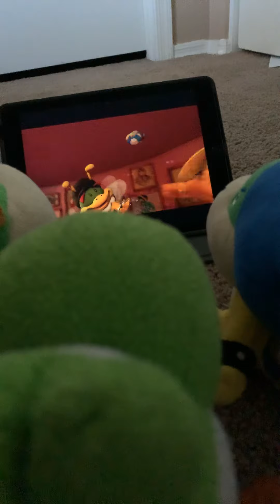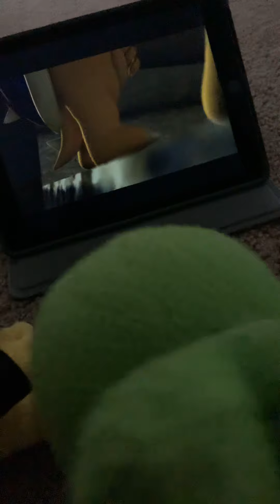Yoshi, Bowser Jr, and Ludwig react to rise of fawful part 3 1 of 2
I will post the link in Part 3 2 of 2